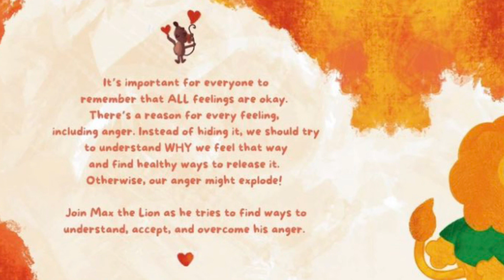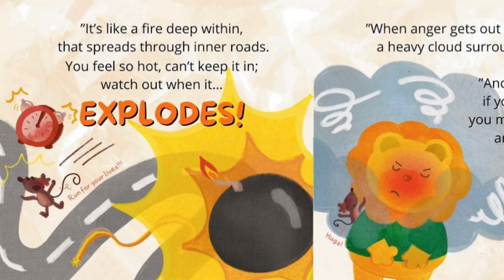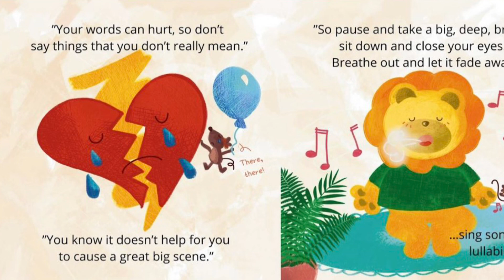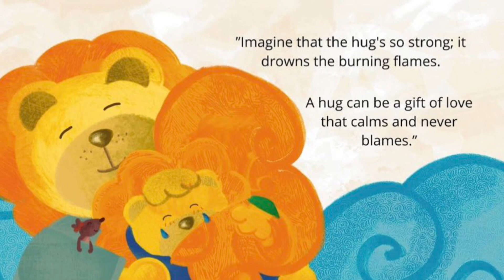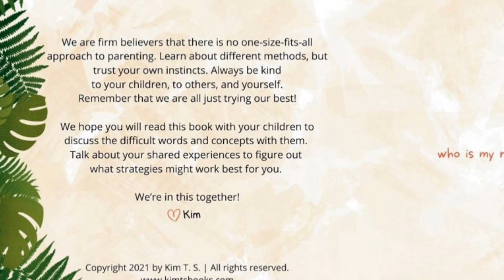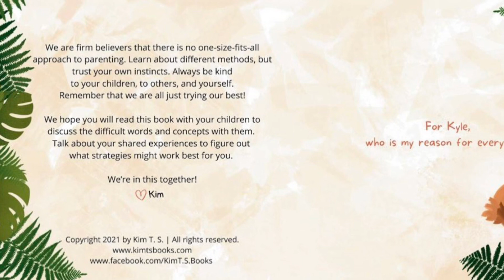Feeling All My Anger by Kim T.S. Kids Book Read Aloud | Storytime | Emotions | Honeybee Tales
Does your child have temper tantrums?

It’s important to remember that ALL feelings are okay.

There’s a reason for every feeling, including anger.

Instead of hiding it, we should try to understand WHY we feel that way and find healthy ways to release it. Otherwise, our anger might explode!

Do you want to help your child have less tantrums?

You'll love this book, because it will help you and your child find ways to understand, accept, and overcome their anger.